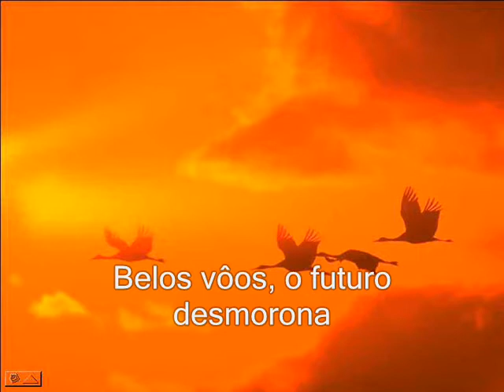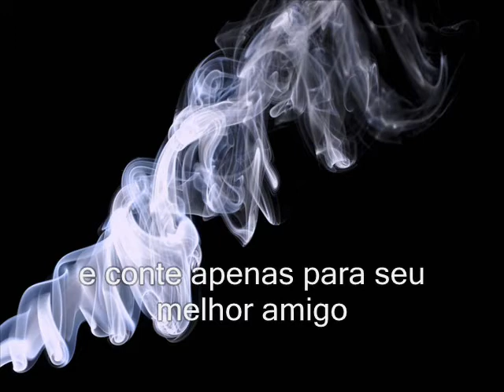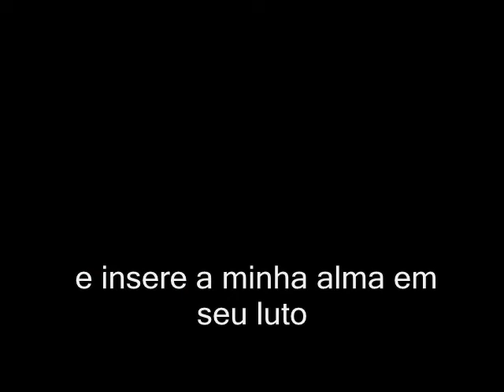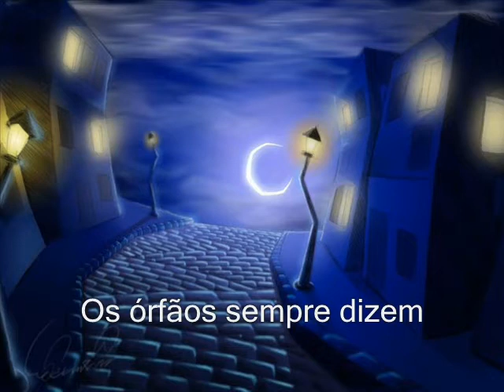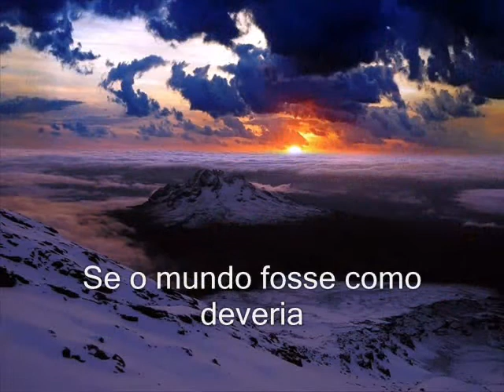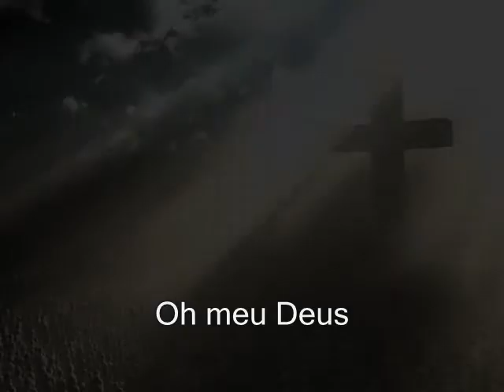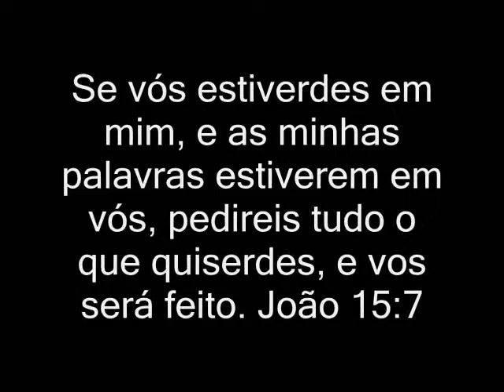JARS OF CLAY - Oh My God - LEGENDADO PT_BR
Video destinado a uma amiga muito querida minha, Deinhaaa esse video é pra vc linda tamo junto e misturado uashsausah'